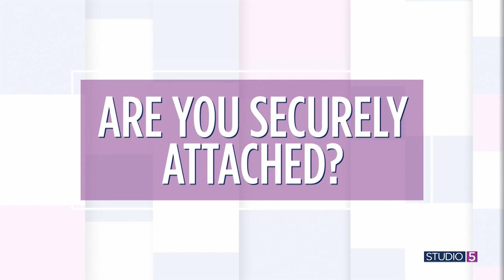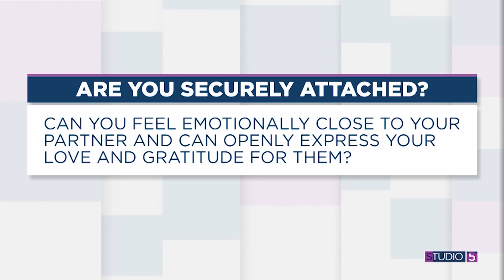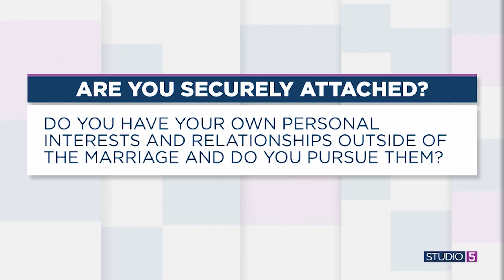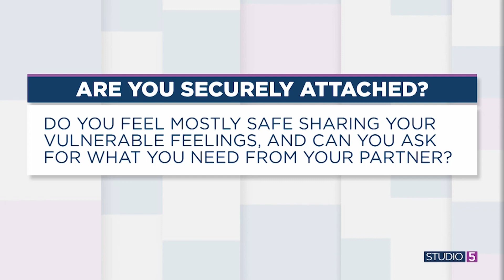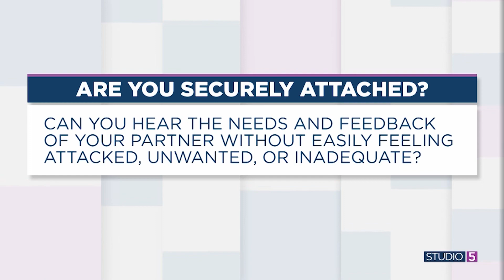Are you securely attached in your relationships? 6 questions to ask yourself to find out...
Studio 5 Relationship Contributor Dr. Matt Townsend shares why we need a secure attachment style to create more stable bonds throughout our life.